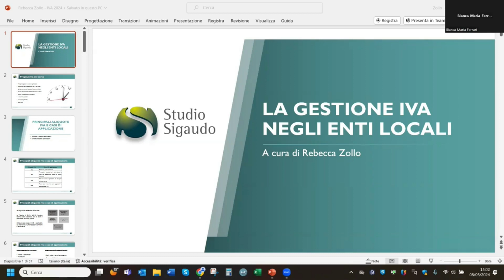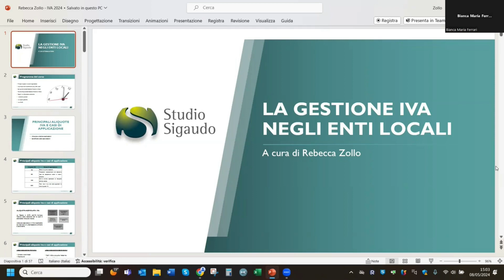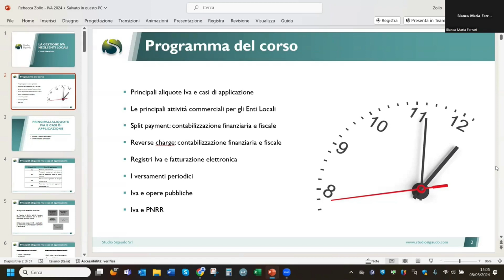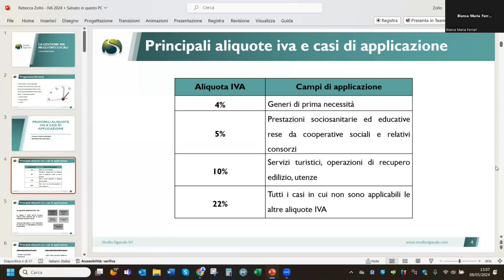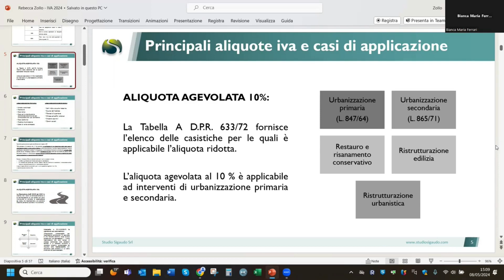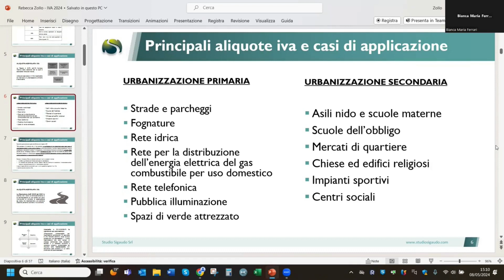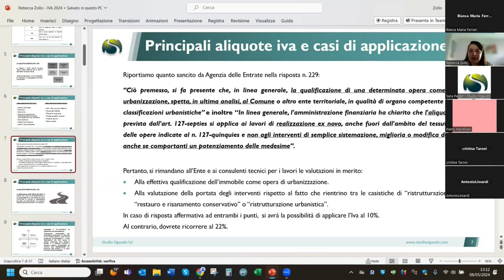IVA nella P.A.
La registrazione integrale dell'incontro dell' 8 maggio 2024 con la Dott.ssa Rebecca Zollo è a disposizione sul portale FormazioneTuttoPA per tutti coloro che hanno acquistato una delle soluzioni: Formazione TuttoPA oro e platino, e per tutti coloro che hanno acquistato il corso singolo.

Per maggiori informazioni e per acquistare il corso singolo o una delle soluzioni FormazioneTuttoPA scrivici a o consulta il link nel primo commento.